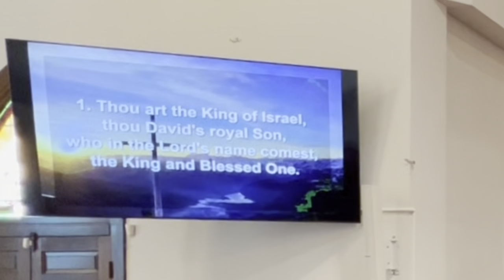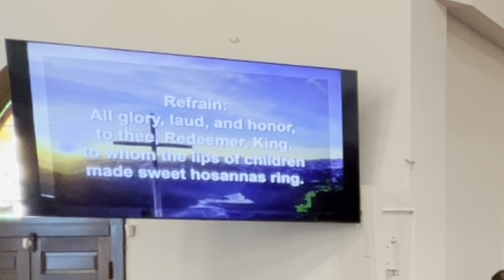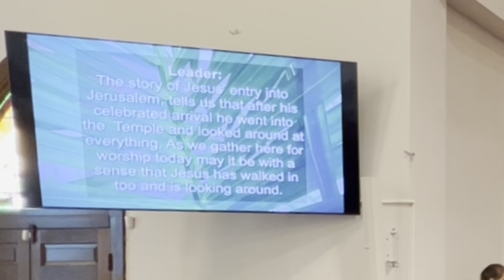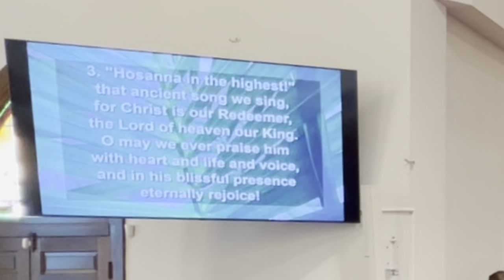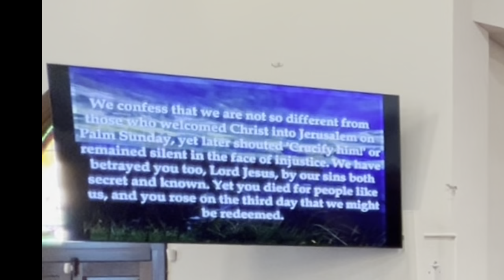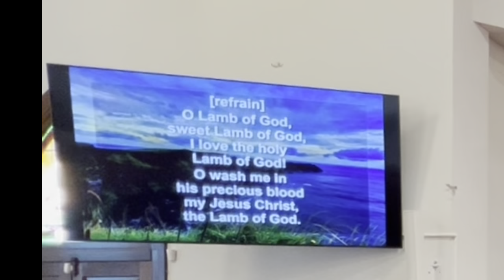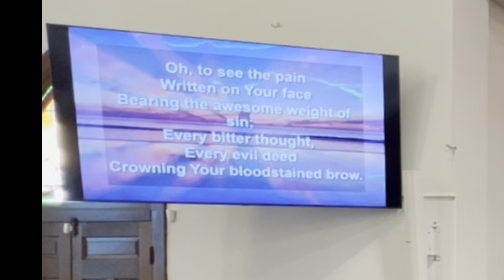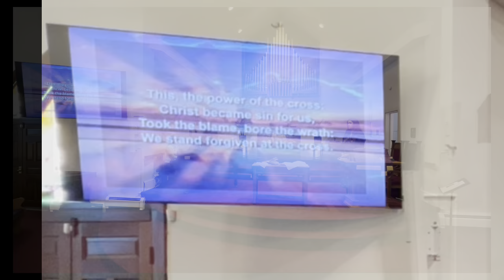Palm Sunday, April 2, 2023